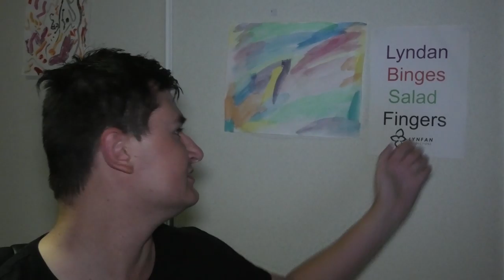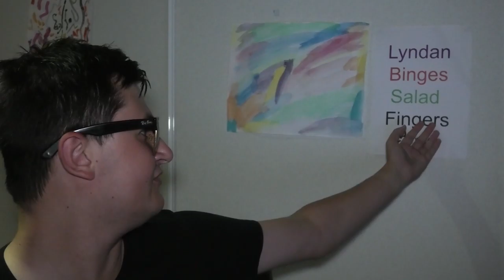Lyndan Binges Salad Fingers #7